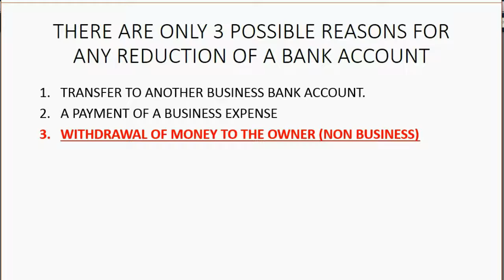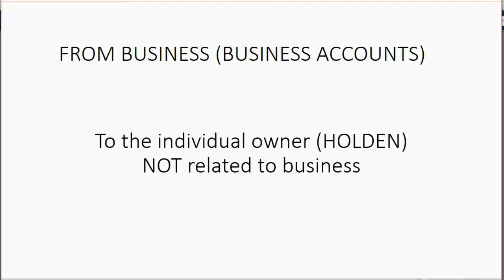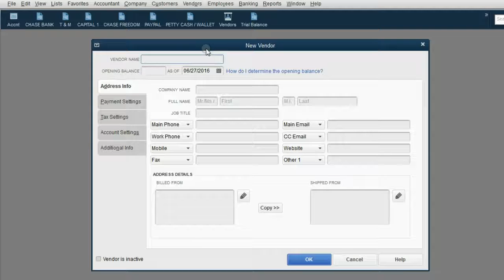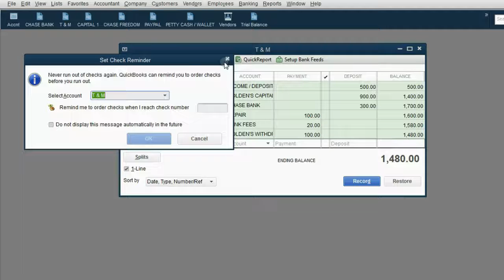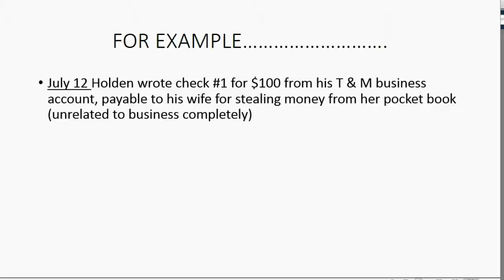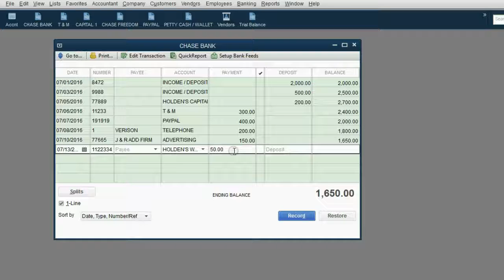QuickBooks Desktop Crash Course- Non Business Expenses And Owner's Withdrawls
In this learn QuickBooks training tutorial, you will learn how to record paying non-business expenses from the company bank account. Any time money comes from a company bank account for anything besides a business-related expense, is considered “owner’s withdrawals” If the owner withdraws cash from an A.T.M., from the business bank account, then that cash could be used for business. However, if the ATM cash was instead used for personal, non-business reasons, then the account you would record that in is Owner’s withdrawals. That’s an “owner’s equity” type of account and it represents any asset that the owner takes from the business. That also includes writing a check from the company bank account form home use and personal family expenses and not legitimate business expense.

This video is only 1 chapter in the whole QuickBooks Crash Course Playlist.
The full course is updated as 1 big video called “QuickBooks Desktop Made Easy For Small Business”; here………..

In this QuickBooks Desktop Playlist crash course, you will learn to accurately and easily do the absolute minimum amount of required bookkeeping in the shortest amount of time of any simple service company. You can start this QuickBooks playlist with no knowledge of accounting or computers, and just by following along step by step, you will be at an expert level of QuickBooks Desktop IN LESS THAN 2 HOURS!!

The Minimum QuickBooks Desktop crash course playlist will show you how to record any kind of transaction that is required for the minimum amount of bookkeeping, that any department of government would require for you to organize your transactions to make accurate financial reports and documents.
This crash course playlist is perfect for self-employed bookkeepers who wish to learn just enough to start servicing clients by instantly providing accurate financial records to any who needs fast bookkeeping help. It’s like doing express bookkeeping. These methods will only work for a simple service company that has no other areas of data besides the general ledger in the chart of accounts. If you have a need for other features or modules in QuickBooks, then at leas t this course is the best intro for you. There could be many reasons why someone would need the bare bones bookkeeping required.